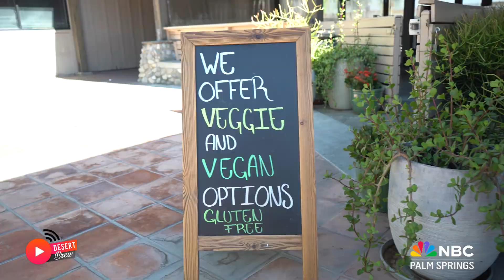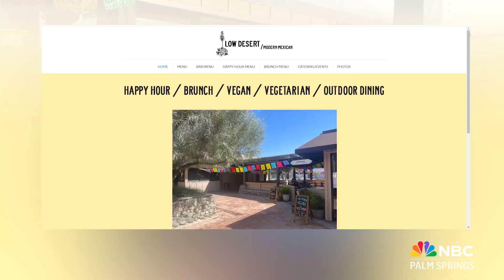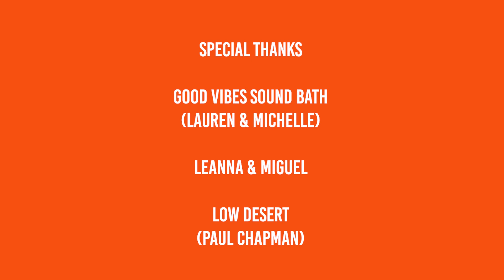Relaxation, Culinary Delights, and Music Magic: A Journey Through the Coachella Valley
First, join hosts Rashid and Gene as they experience the ultimate in relaxation with the founders of Good Vibes Sound Bath, Lauren D'Alsardo and Michelle Steadman. Filmed in Indian Wells, this segment dives into the world of floating sound baths—a meditative escape combining floating on water with the soothing sounds of bowls, gongs, and flutes under the desert sky. Discover how this unique practice can help busy professionals find tranquility and rejuvenation.

Next, we take you to Lo Desert, a modern Mexican restaurant that’s quickly become a must-try spot. Rashid and Gene sit down with General Manager Paul Chapman to explore the innovative menu, which includes vegan, vegetarian, and gluten-free options. From enchiladas to tacos, Paul shares his passion for clean, flavorful dishes that cater to a variety of dietary needs. Get a taste of the vibrant atmosphere and delectable cuisine that makes Lo Desert a standout in the Coachella Valley.

Finally, we visit the historic Camelot Theaters in Palm Springs for an interview with Liana and Miguel, the creative minds behind Music Ocean Odyssey. This immersive show combines live music with breathtaking nature escapes on the largest screen in the Coachella Valley. Learn about their inspiration and the therapeutic power of their unique performances, which blend popular covers with jazz and bossa nova arrangements.

Don’t miss this episode packed with relaxation, culinary delights, and musical magic. Tune in and let The Desert Brew guide you through the hidden gems of the Coachella Valley!